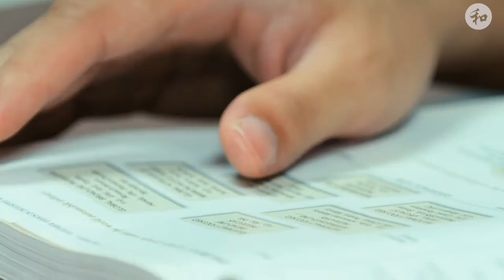ACYA in China